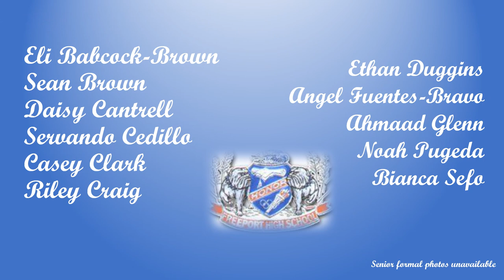FHS Class of 2020 Senior Portraits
Freeport High School Freeport, FL Class of 2020 Senior Portraits